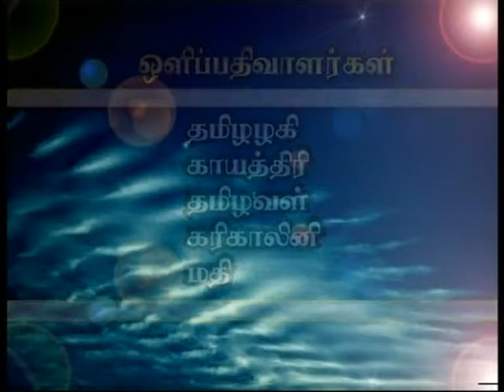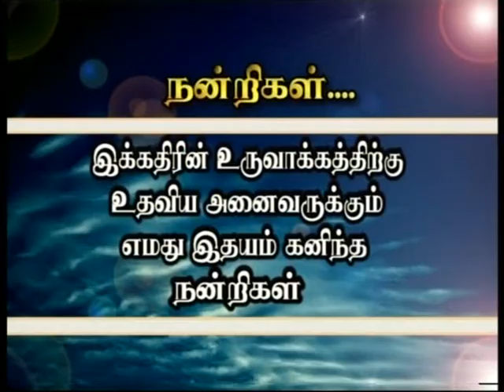AMALI Short Film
Film : AMALI Short Film
Duration : 24:59
Screen Play Direction : Denmark Shan
Present : Niedharshanam Present
Camera : Thavaneethan , Kukathasan, Anpukkumaran
Story , Dialogue Public Relations : Mullai Jesuthasan
Lighting : Suthan, Thavasleen
Production Executives : Nilavan, Vallarsu
Art : S.Rajan
Editing : K.Siva
Thanks To : Jesuthasan Family, Vijayrathinam Family (Kallappadu)
Produced By : Film Marking